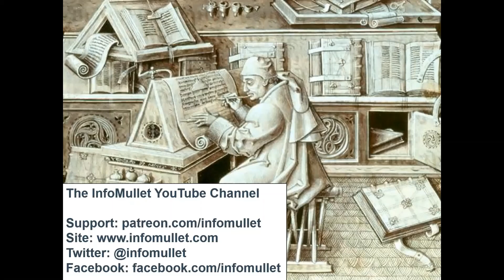MulletClipping: Is there political will for a return to the Hammer?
This clip was part of the larger video "Seeing the Iceberg: The Systemic Funnel" a FB Live AMA that covered topics such as:

As violence (deaths & arrests) protest sizes rise – but they need to sustain to create change

Understanding the “systemic funnel” of policing that results in disparate killings (and arrests) of people of color

Brazil tries to quit reporting COVID19 Deaths as it becomes 3rd-worst country in world behind UK and US for COVID19 responses

Removing RT.LIVE as recommended State-Level COVID19 Tracking Website and Replacing with New One (thanks Tyler!)

Audience Q&A

SUPPORT: Help bring more context to the news by becoming a Mulleteer subscriber

COVID19 SAFETY RESOURCES:
Understanding COVID19 Risks and Creating Safe Practices to Minimize them: